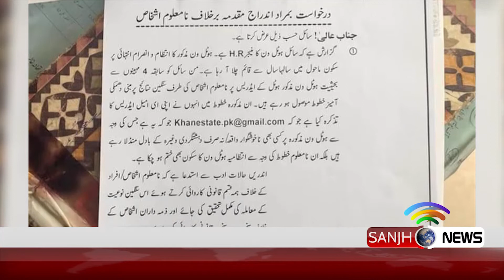lhr bhatta mafia pkg 16 05 19